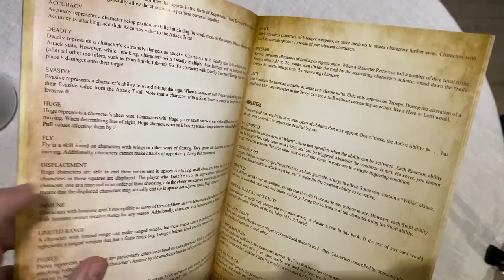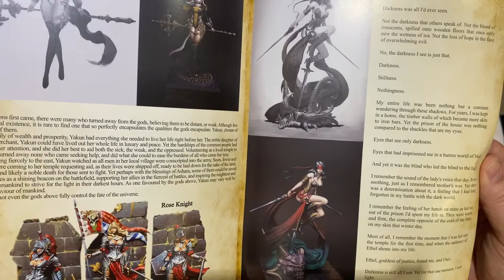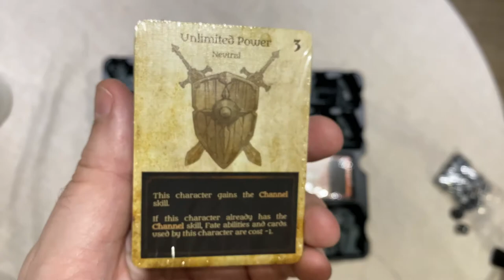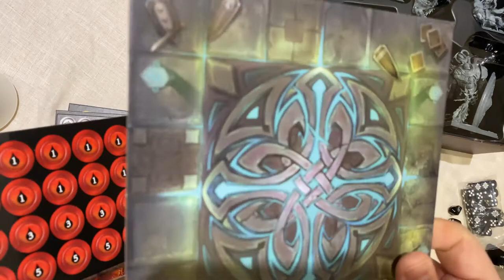Limbo: Eternal War - A First Look at the Models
I show you every model from the Limbo: Eternal War Kickstarter Core Pledge.